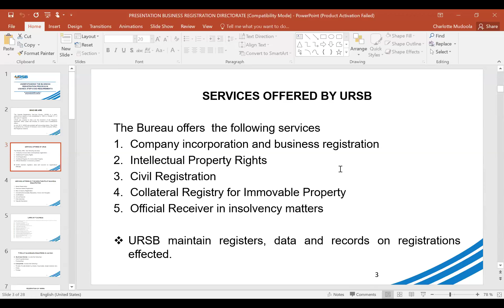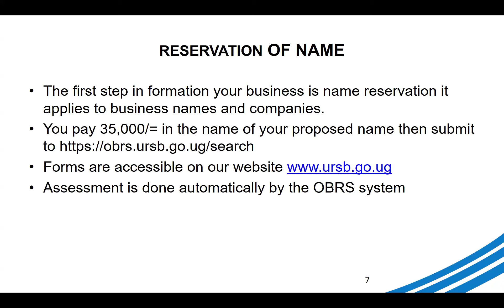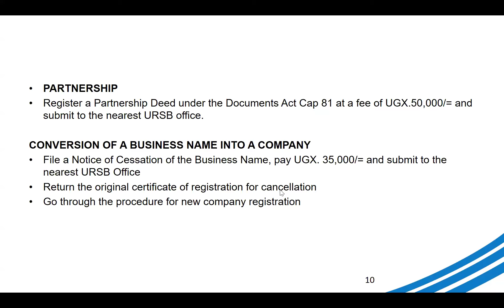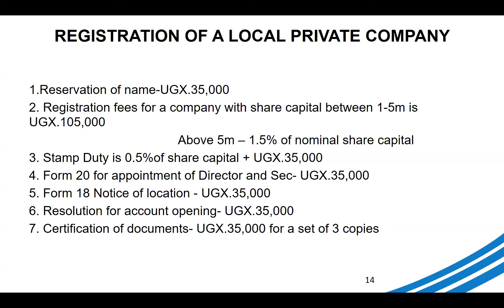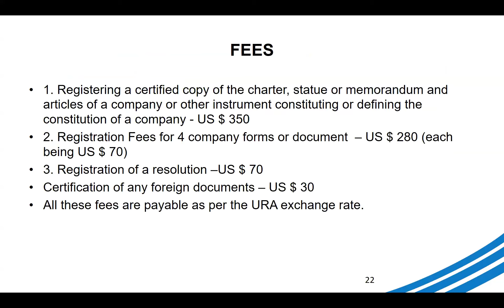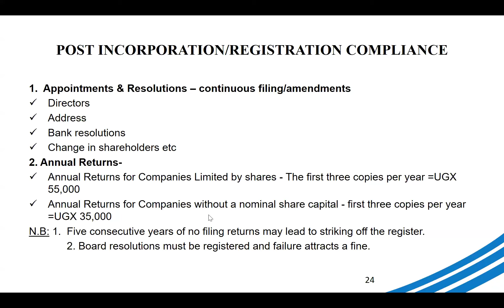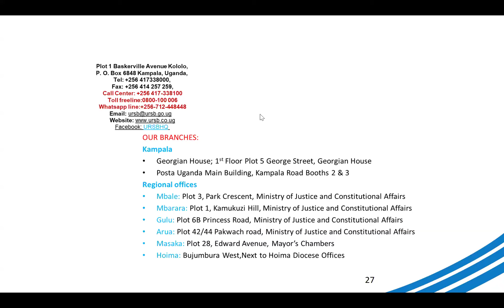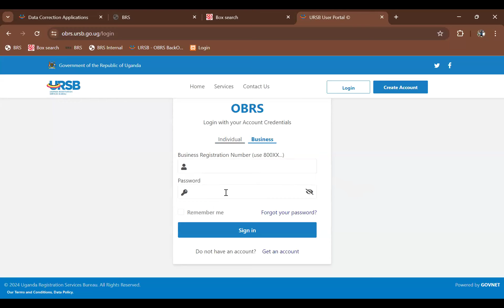Masterclass: Business Registration by URSB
Registering a business, even as a creative, carries significant advantages that can propel your career and protect your intellectual property. Watch our Business Registration masterclass in collaboration with the Uganda Registration Service Bureau (URSB)